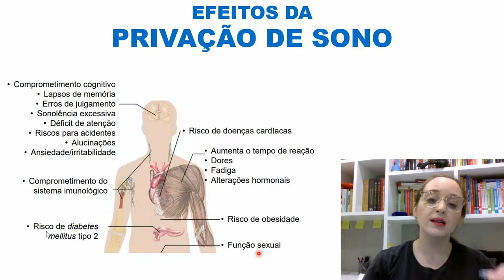Quais são os efeitos da privação do sono